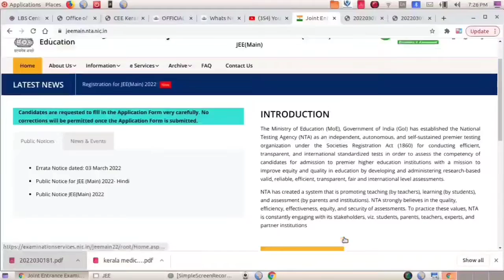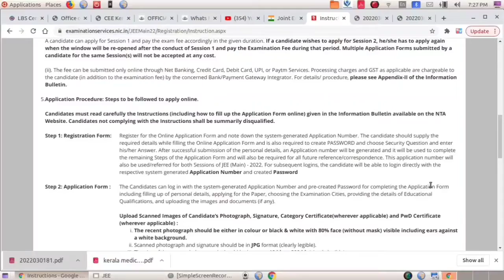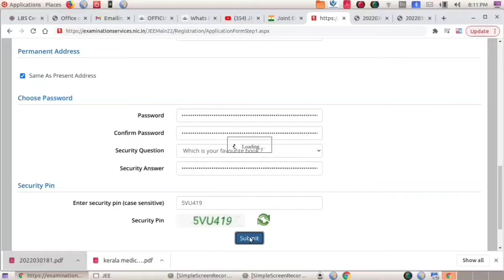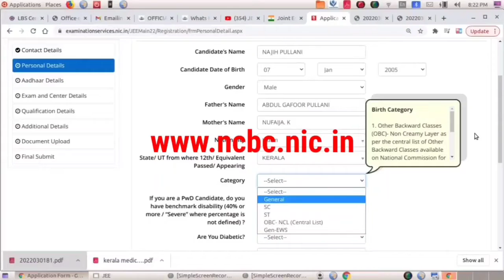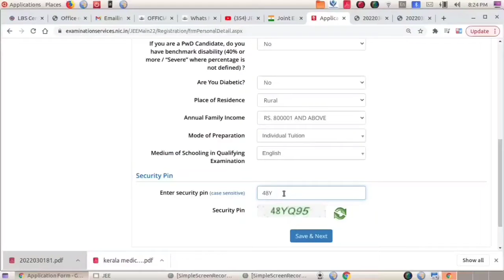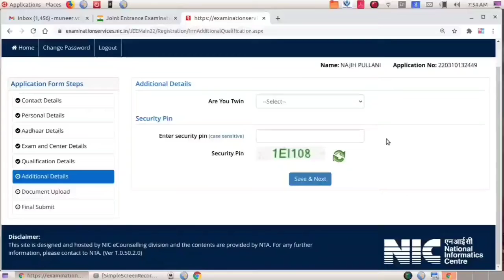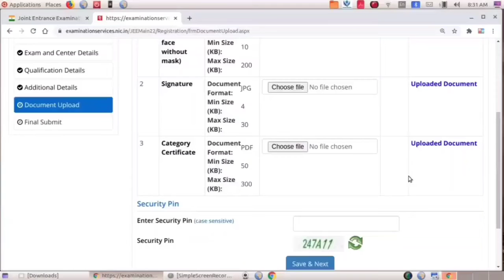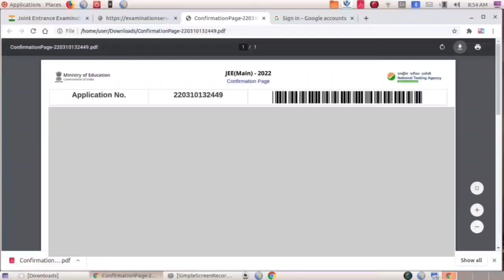JEE mains 2022 apply online Malayalam, JEE mains application Live Demo Video, JEE MAIN APPLY Online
JEE mains application Last date has been
extended up to
Tuesday, 05 April 2022
(up to 09:50 p.m.)